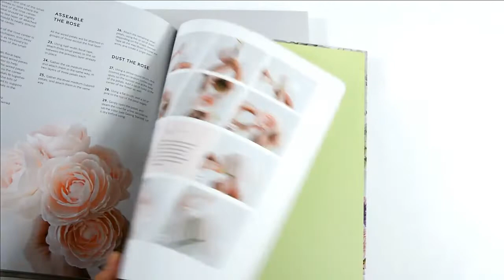Hardcover Book Printing Company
Hello everyone,

Are you looking for a high quality and reliable book printer for your books?

Additionally, free samples or customized sample could be provided upon request.